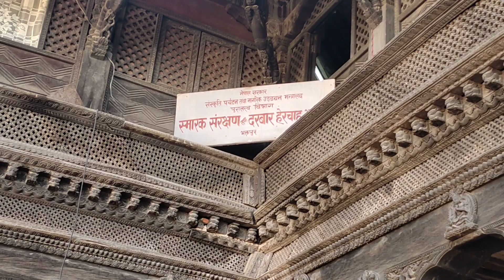Bhaktapur Durbar square , Bhaktapur Nepal / भक्तपुर दरबार स्क्वायर क्षेत्र ,भक्तपुर